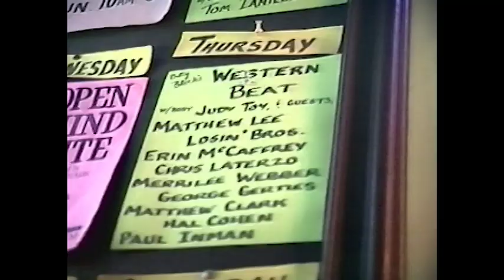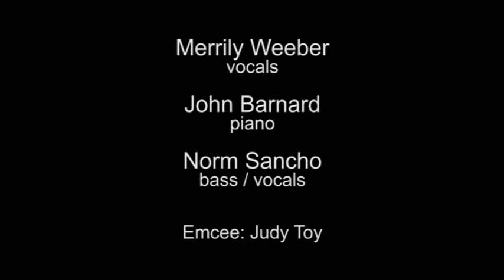MERRILY WEEBER at Highland Grounds - May 1, 1997 - Billy Block’s Western Beat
Merrily Weeber and her songwriting partner John Barnard appeared at the Billy Block’s Western Beat showcase. This edition was guest hosted by Judy Toy.

Merrily Weeber - vocals
John Barnard - piano
Norm Sancho - bass / vocals

0:00 - intro
1:22 - “Till I’m Over You”
4:28 - “Satisfied Now” [?]
9:02 - credits

Highland Grounds was at 742 North Highland Avenue in Los Angeles. Now the Cat & Fiddle Pub & Restaurant.

“Till I’m Over You”
[aka “Texas Bound”]
Merrily Weeber / John Barnard
Merrily W Publishing / BMI
Propensity Publishing / BMI